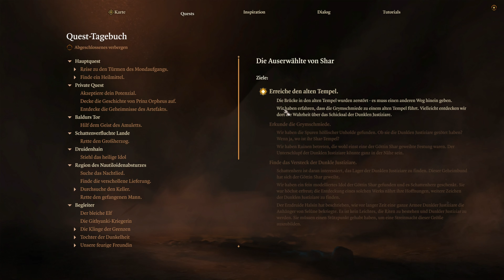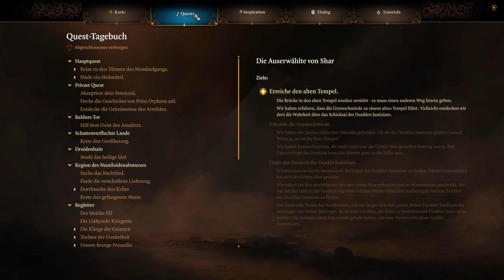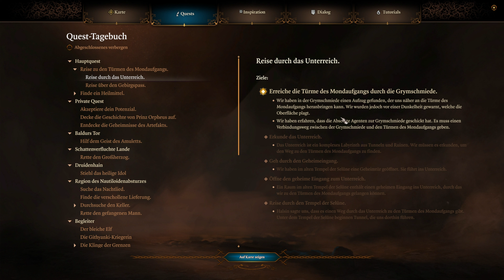Baldur's Gate 3 🐉 50: Wir schauen nochmal wo wir noch nicht waren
Stelle deine Gruppe zusammen und kehre in die Vergessenen Reiche zurück. Erlebe eine Geschichte von Freundschaft und Verrat, von Opfer und Überleben – und die Verlockung absoluter Macht.

Titel: Baldur's Gate 3
Genre: Dungeons & Dragons, Rollenspiel, CRPG, Abendteuer
Entwickler: Larian Studios
Publisher: Larian Studios
Veröffentlichung: 3. Aug. 2023